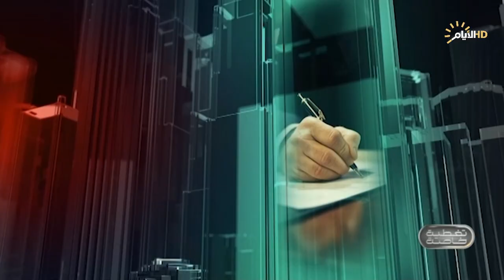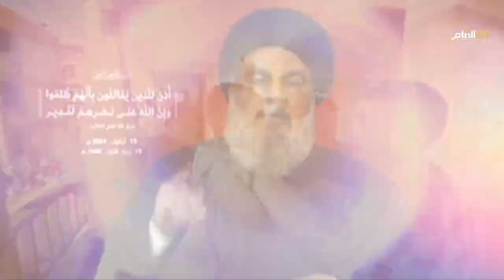تغطية خاصة | شهداء على طريق القدس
عمار لطيف / كاتب وصحفي

حسان عليان / محلل سياسي